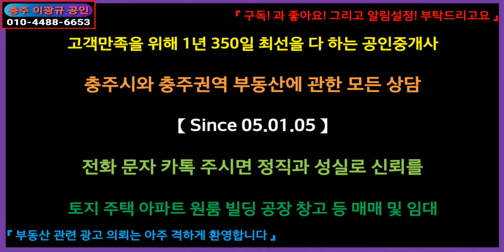🌏 부동산 🎯 귀촌귀농용지 ↪️ 이광규303 🔈 충북 괴산군 장연면 조용한 시골마을의 사이드에 위치한 관리지역 전 1,493평 평당 25만 매 3억 7,300만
☞ 브리핑 ☜
※ 귀촌귀농용 밭 ※
충북 괴산군 장연면
계획 + 생산 관리 + 자연취락지구
귀촌귀농용 전원주택용지
전 / 1,493평 / 평당 25만
충주도심 20여분 거리 , 괴산IC 10여분 거리

【남서향 또는 북서향의 전원주택 한 채 짓고
소규모 영농으로 귀촌귀농하기에 적합한 토지】
면적 / 4,935㎡ 1,493평
소재지 / 충북 괴산군 장연면
용도지역 / 계획+생산+취락지구
도로 / 3m도로접
지목 / 전
사용 / 전
지형 / 부정형 완경사지형
방향 / 서향+북향
이용제한사항 / 가축사육제한구역
추천용도 / 귀촌귀농용 전원주택용지
공정매매가 / 3억 7,300만
"충주도심으로부터 20여분 거리,
중부내륙고속도로 괴산IC로부터 10여분 거리에 위치
인심좋고 아늑한 전형적인 시골마을의 사이드에 위치한
남고 북저의 완경사지형 토지"